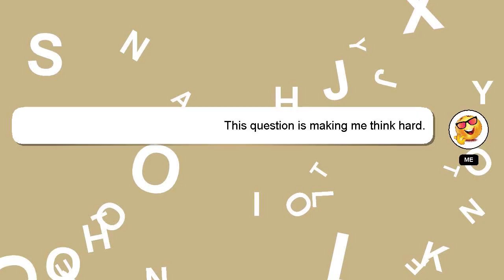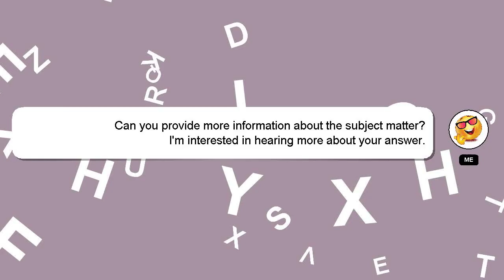How to activate nfc?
A brief introduction of myself, Howdy, my name's Delphi. I am available to help you find solutions to your inquiries. - How to activate nfc?

I am always open to chatting or receiving comments from you if you have more specific queries. I will express my appreciation for your answer by 'hearting' it.

*1 What we are experimenting :*